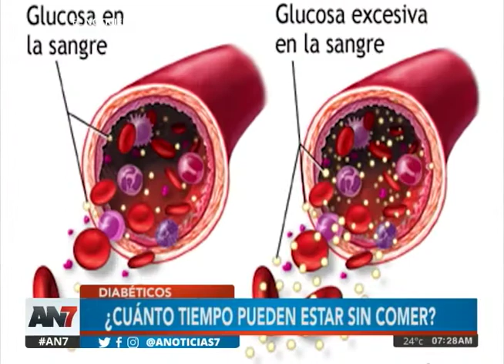¿Sabe cuánto tiempo pueden estar sin comer los diabéticos?